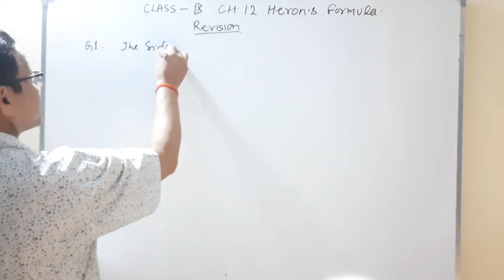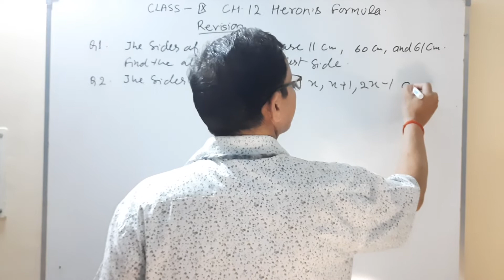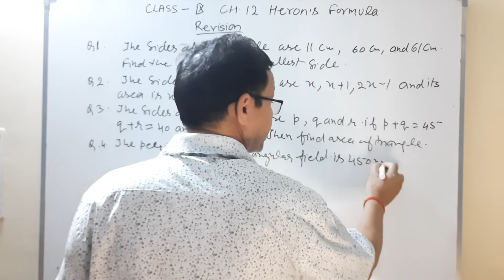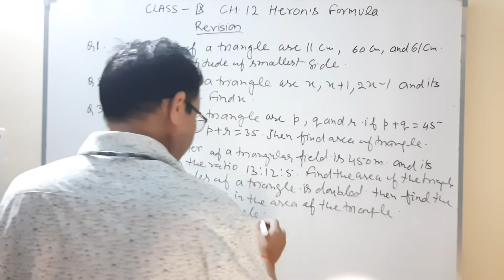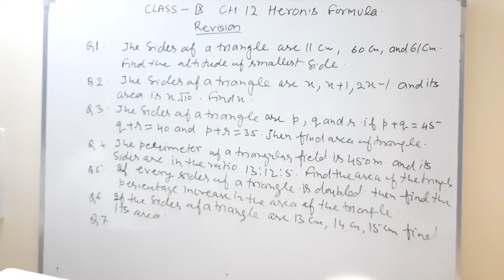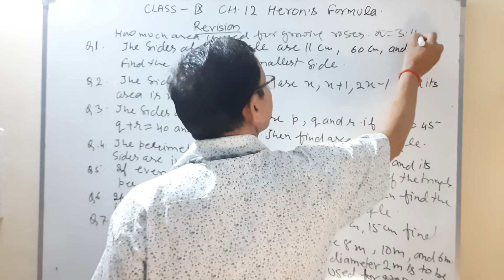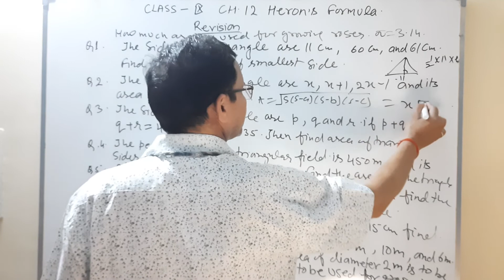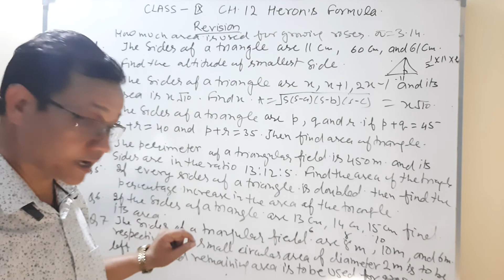Heron Formula | Class - 9 | Ch - 12 | Revision